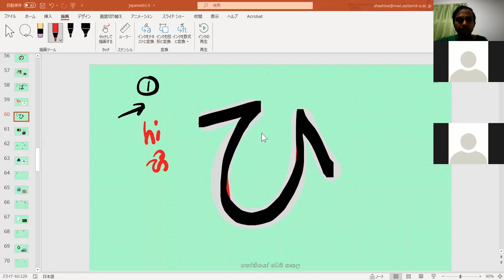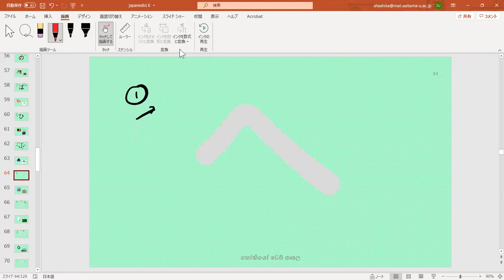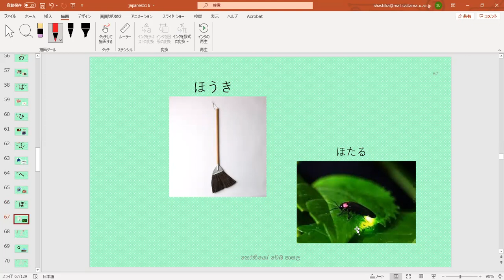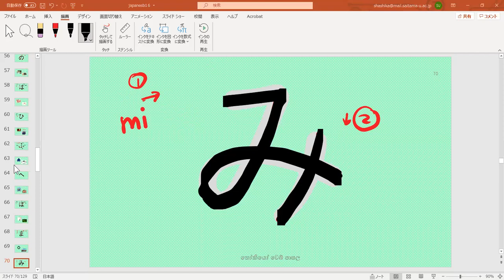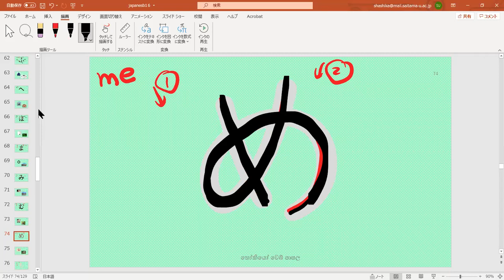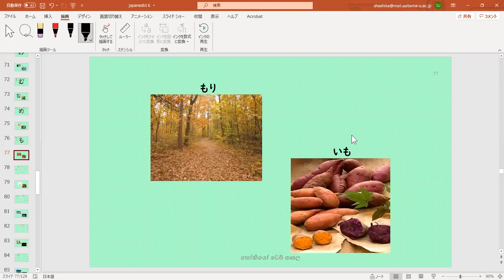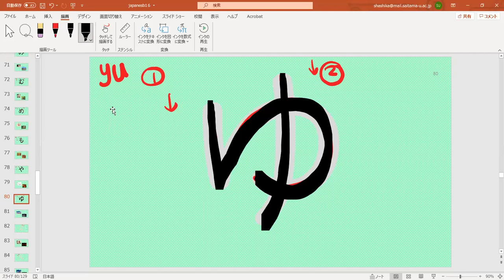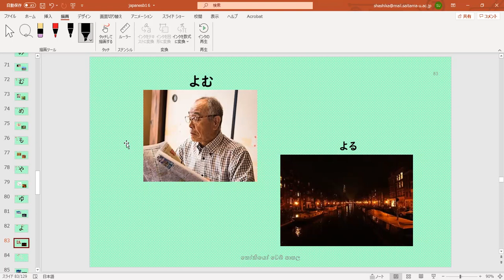Basic Japanese (මූලික ජපන් භාෂාව) - 15